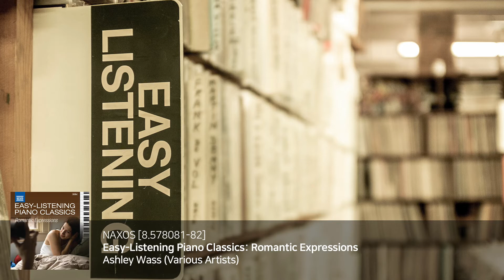듣기 쉽고 편안한 피아노 클래식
낙소스의 Easy-Listening Piano Classics 시리즈로 귀에 익은 피아노 음악들을 감상해 보세요.

[0:00] 슈만: 어린이의 정경 - 1번 미지의 나라와 사람들
R. SCHUMANN: Kinderszenen (Scenes of Childhood), Op.15 - No.1 Von Fremden Landern und Menschen (Of Foreign Lands and People)
피아노: Jenő Jandó

[1:32] 드뷔시: 꿈
C. DEBUSSY: Reverie
피아노: François-Joël Thiollier

[5:51] 고도프스키: 슈베르트의 "송어"
L. GODOWSKY: 12 Schubert Songs - No.6 Die Forelle [Arr. of Die Forelle, D.550]
피아노: Konstantin Scherbakov

[8:00] 엘가: 전원곡, 작품번호 4-1 [피아노를 위한 편곡]
E. ELGAR: Idyll, Op.4, No.1 [Arr. for Piano]
피아노: Ashley Wass

[12:08] 모차르트: 피아노 소나타 16번 C장조, K.545, "쉬운 소나타" - 1악장
W.A. MOZART: Piano Sonata No.16 in C Major, K.545, "Sonata Facile" - I. Allegro
피아노: Jenő Jandó

[16:13] 멘델스존: 무언가 5권 - 30번 A장조, 작품번호 62-6, "봄노래"
F. MENDELSSOHN: Lieder ohne Worte (Songs without Words), Book 5, Op.62 - No.30 in A Major, Op.62, No.6, "Fruhlingslied"
피아노: Péter Nagy

[18:32] 쇼팽: 연습곡 3번 E장조, 작품번호 10-3, "이별의 곡"
F. CHOPIN: Etude No.3 in E Major, Op.10, No.3
피아노: İdil Biret

[22:57] 베토벤: 론도 G장조, 작품번호 51-2
L.v. BEETHOVEN: Rondo in G Major, Op.51, No.2
피아노: Jenő Jandó

[32:25] 브람스: 16개의 왈츠, 작품번호 39 - 왈츠 15번 내림A장조
J. BRAHMS: 16 Waltzes, Op.39 - No.15 in A-Flat Major
피아노: İdil Biret

[34:04] 슈베르트: 4개의 즉흥곡, 작품번호 90, D.899 - 즉흥곡 3번 내림G장조
F. SCHUBERT: 4 Impromptus, Op.90, D.899 - No.3 in G-Flat Major
피아노: Jenő Jandó

[39:04] J.S. 바흐: 마음과 입과 행동과 생명으로, BWV 147 - 예수는 인간 기쁨의 소망 [피아노를 위한 편곡]
J.S. BACH: Herz und Mund und Tat und Leben, BWV 147 - Jesu Bleibet Meine Freude (Jesu, Joy of Man's Desiring) [Arr. M. Hess for Piano]
피아노: Eteri Andjaparidze